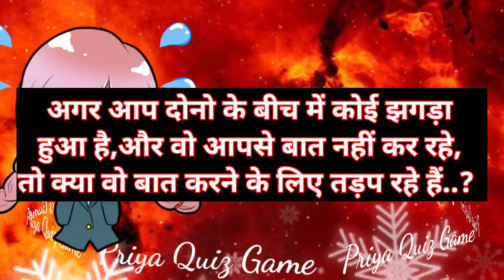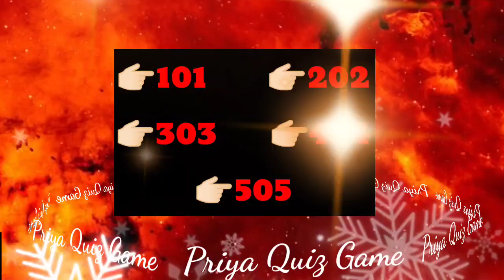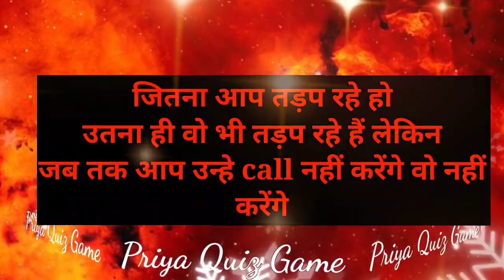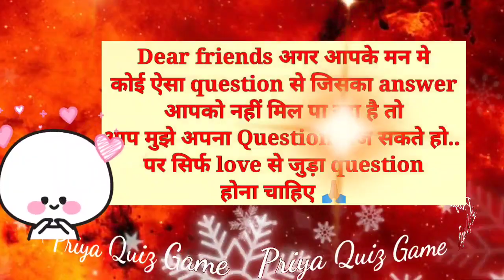agar aap dono ke beech me koi jhagda hua hai aur wo aapse baat nhi kar rahe to kya| love quiz game